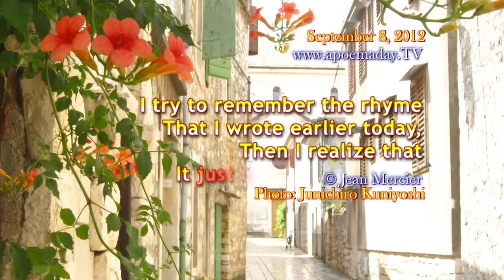NOT THE SAME - (Endless changes!) - Love / Inspiration / Philosophy - 09/08/2012